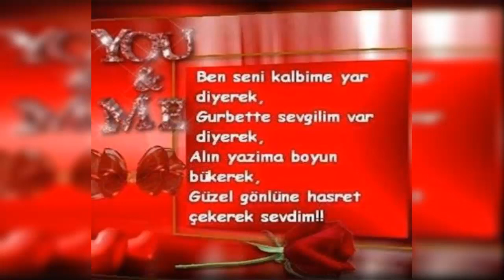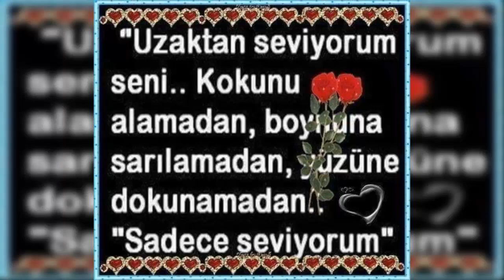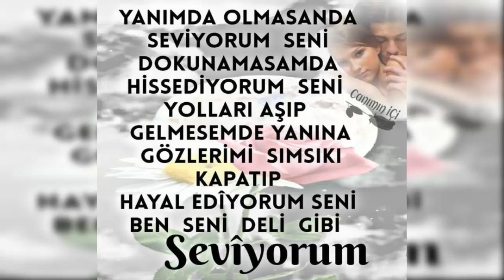Dokunulmasa da, Görülmese de; Kalpte Yer Verilir Bazısına, Nedensiz... Uzaktaki Sevgiliye Sözler